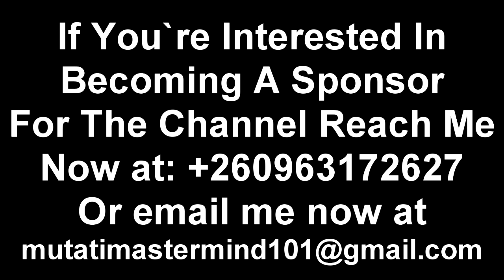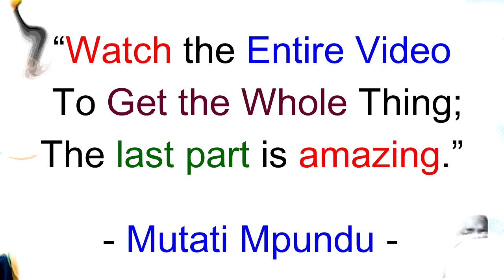Edgar Lungu Ain’t Clean. Don’t Push Me Please “Let President HH Rule Us in Peace” Watch The Entire V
Edgar Lungu Ain’t Clean. Don’t Push Me Please “Let President HH Rule Us in Peace” Watch The Entire Video